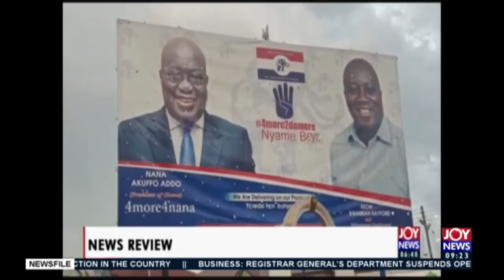MP shot dead: Time for increased security? - Newsfile on JoyNews (10-10-20)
MPs travelling  need to have protective ideas – Kweku Baako